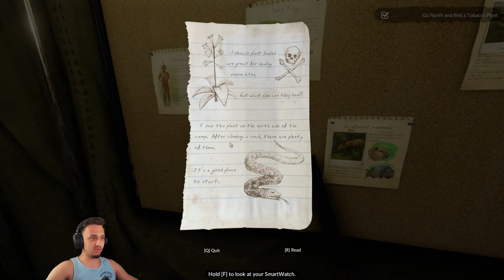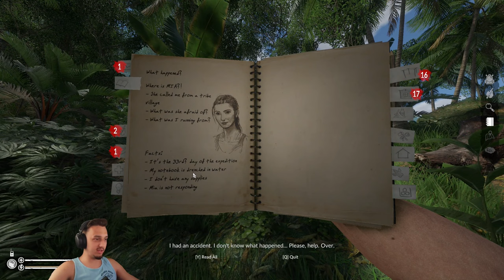Green Hell : Learning the Ropes. EP1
Our first episode of the series !